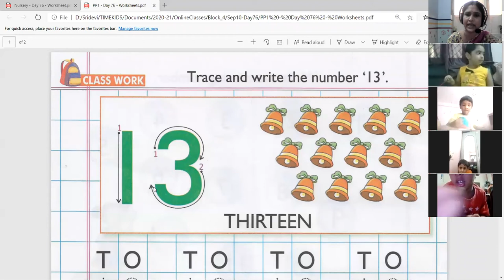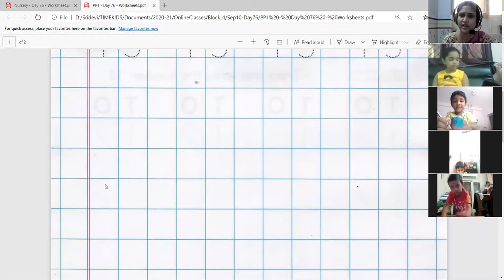PrePrimary1 10-9-2020 TimeKids Nallakunta Online Class